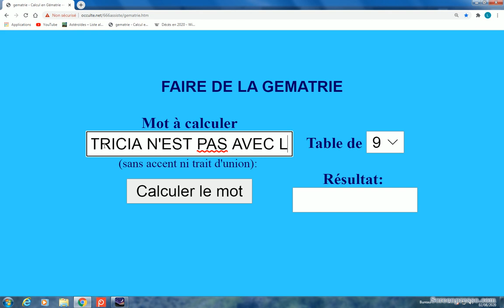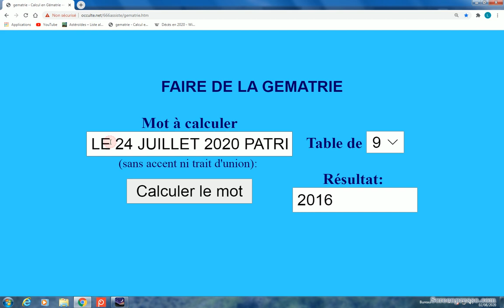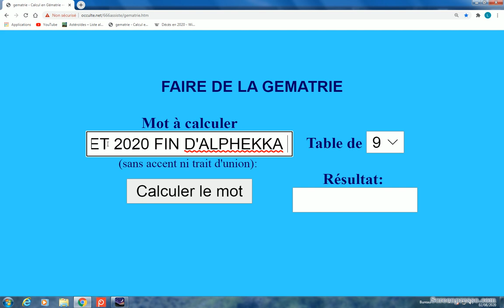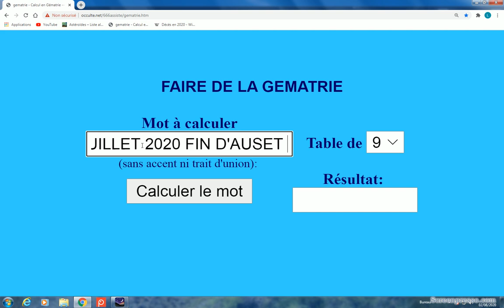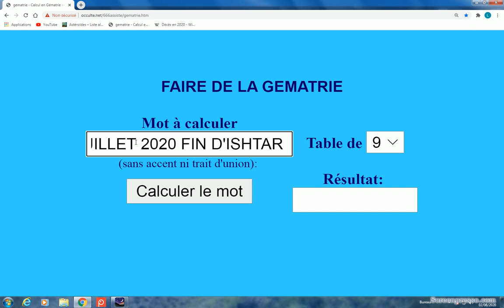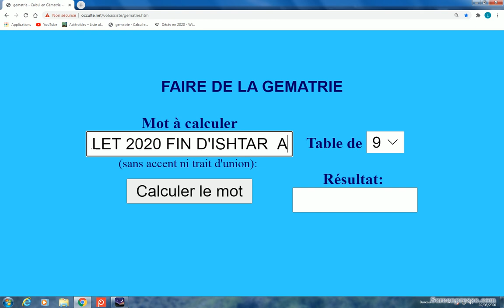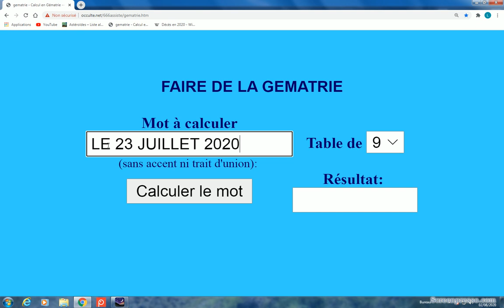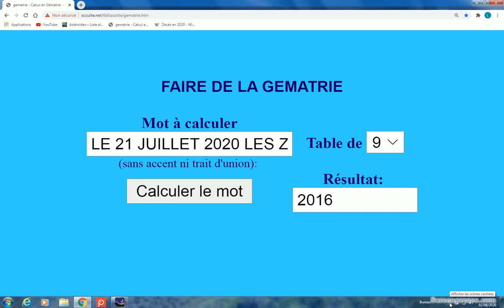LE 24 JUILLET 2020 PATRICIA N'EST PAS AVEC LE 436 EST AVEC LE 99942 2016